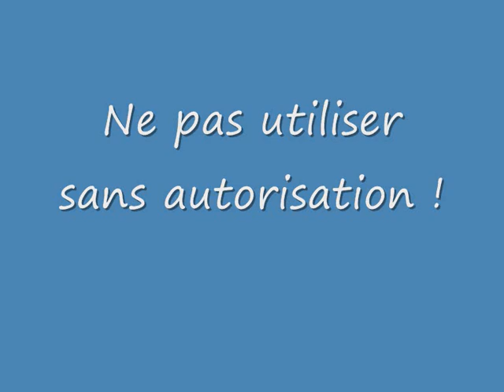monsieur l'artiste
monsieur l'artiste en concert au sentier des halles le 30/09/09.

1ère interprétation du titre.

Vidéo : Chanson + photos du concert.